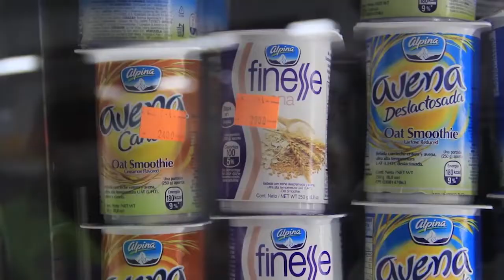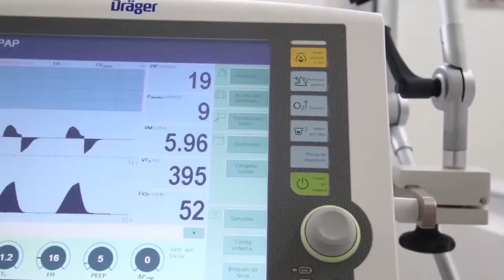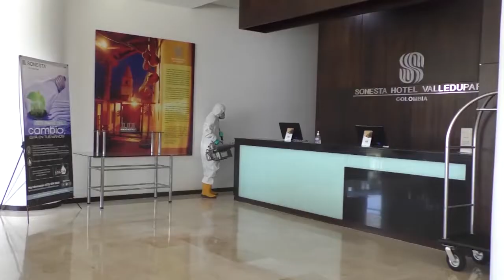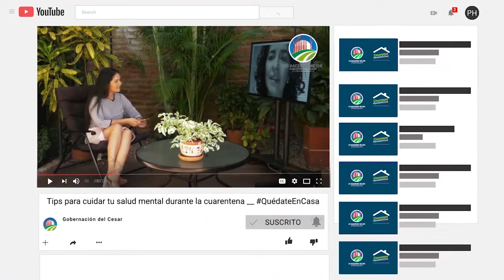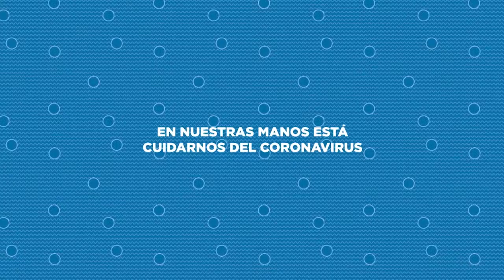Cesar Lo Hacemos Mejor - Emisión #13 - 31 de marzo